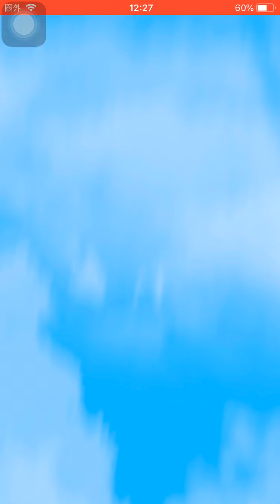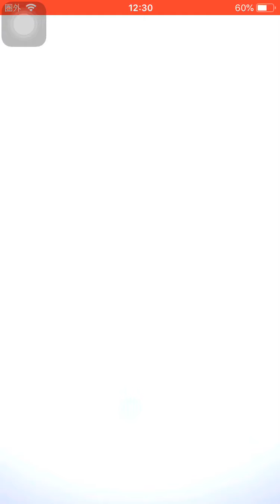レアコインはたくさん落ちる！ガシャ6枚回してみた！めざせ牛頭への道！【妖怪三国志 国盗りウォーズ】Yo-KaiWatch すごろく イベント 中身はいいコイン！スノーラビー ジバサンタ HWフユニャン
公式生放送 7/15 20:00〜

Sランクコイン 入手方法

新イベント
すごろく 超級5攻略！
ボス ピンクエンペラー
将星ピンクエンペラー
将星の龍玉 入手方法
将星の龍玉の欠片
将星魂 入手方法

シルバーウィーク限定
復刻
ピックアップGフェスガシャ
将星Gエンマ大王
将星G蛇王カイラ
将星Gジバニャン
将星Gふぶき姫
将星Gフユニャン
将星Gコマさん
将星Gメラメライオン
将星Gブリー隊長

新軍魔神ガシャ
将星孫尚香 そんしょうこう
孫尚香 そんしょうこう
糜氏 びし

新妖怪
ガシャ
将星ルビーしゅらコマ
キャトリーヌ
しどろもどろ

白起の試練 9周目
白起
斬鬼将白起
将星白起

将星屈原
屈原の試練
9周目！
進化の秘宝
老詩聖・屈原

孟嘗君の試練
5周目クリア！攻略！
効率の良い周回方法！
進化の秘宝
孟嘗君
真仁宰・孟嘗君
しんじんざい もうしょくん

高難度チャレンジ
孫権 攻略
将星コマじろう孫権
将星召喚

追加リニューアル将星
酒呑童子
コマ母ちゃん
鬼ガマ
将星ノルカ
将星ソルカ
オリジン
TジバニャンG
自慢ハッタン
将星エンマ
将星蛇王カイラ
将星破怪

キュウビ
デビビラン
イッカク
大ガマ
心オバア
あつガルル
闇エンマ 入手方法
ふぶき姫
邪王カイラ 入手方法
ゴルニャン 入手方法

新将星召喚妖怪！
うらや飯 入手方法 国盗りコイン
とらじろう 入手方法 降臨イベント
ヒョウヘンナ 入手方法 降臨イベント
孫権 入手方法 高難度チャレンジ